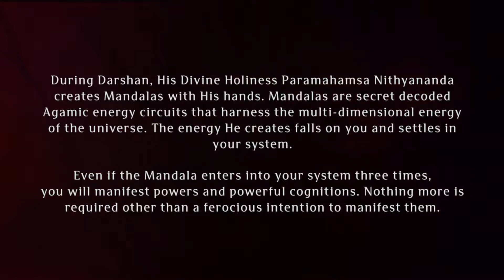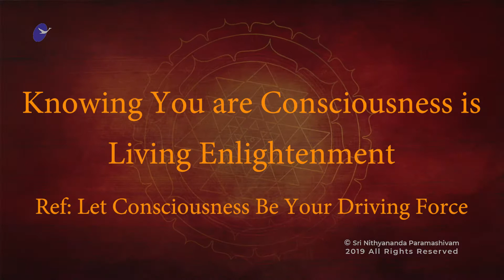Avatar Leela of HDH Bhagawan Sri Nithyananda Paramashivam on This Day 3rd April